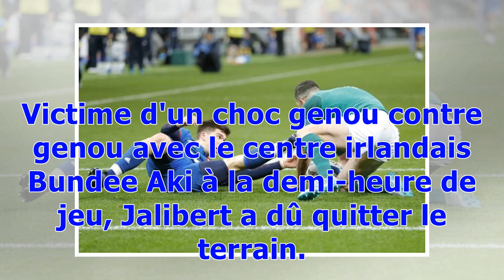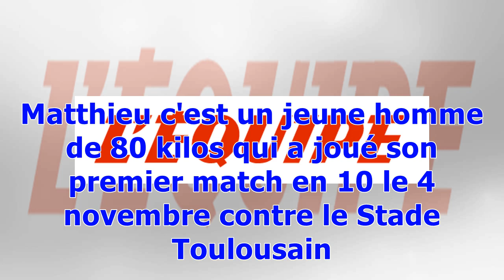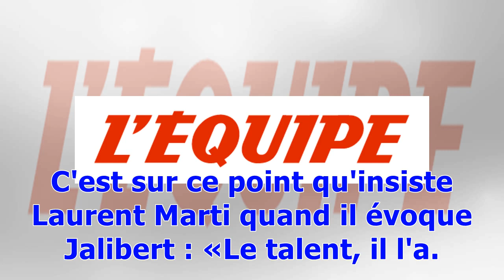Jalibert, Dupont... trop jeunes pour souffrir ?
Rugby Publié le mardi 6 février 2018 à 13:51 | Mis à jour le 06/02/2018 à 17:09 La blessure de Matthieu Jalibert, 19 ans, pose question. (F.Mons/L'Equipe) C'est le cri d'alarme d'un président de club. «On fait n'importe quoi. Tout ce qu'on craignait est arrivé», regrette Laurent Marti dans Sud Ouest. L'objet de sa colère ? La blessure de Matthieu Jalibert face à l'Irlande lors du premier match du Tournoi des Six Nations, samedi dernier. Victime d'un choc genou contre genou avec le centre irlanda...